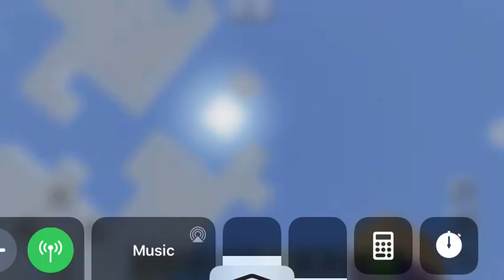Finishing up a castle gate in Minecraft bedrock pe